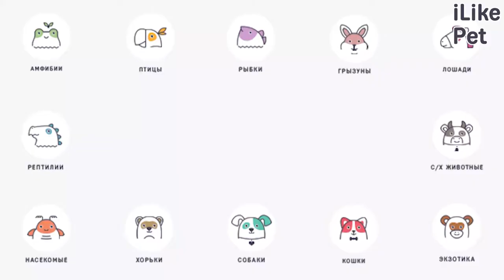3 причины выпадение шерсти у кошек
С чем может быть связано ухудшение качества шерстяного покрова у питомца? Почему у питомца может активно выпадать шерсть, редеть шерстяной покров и даже появляться залысины? Давайте разбираться.